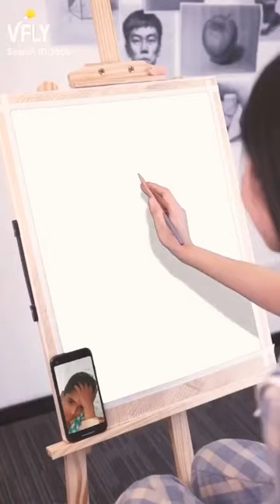April 28, 2023